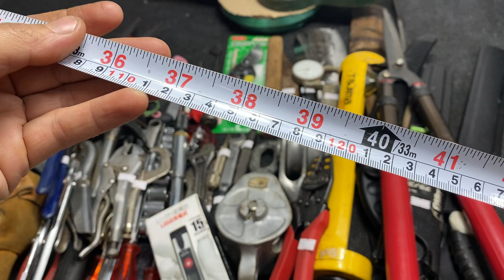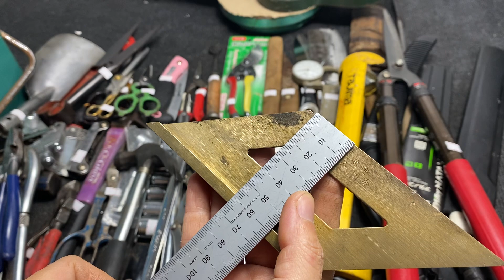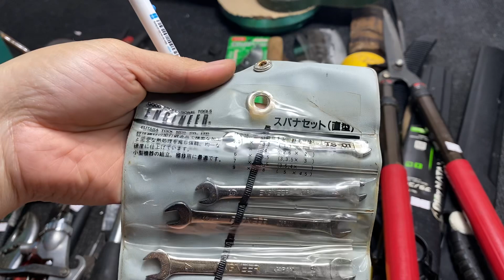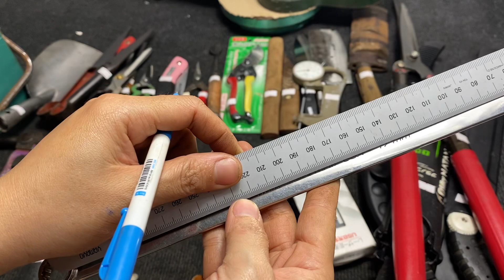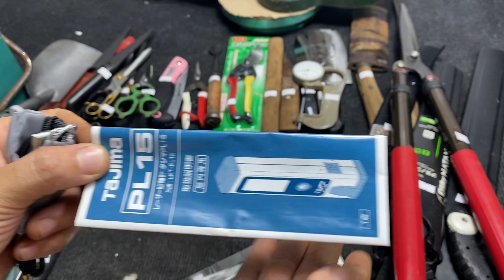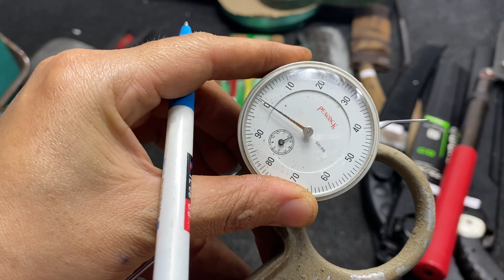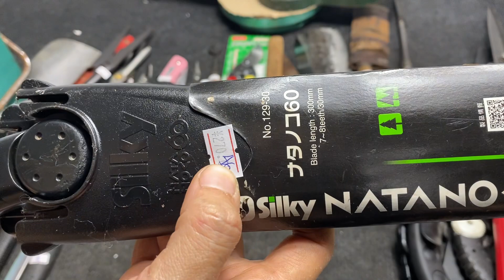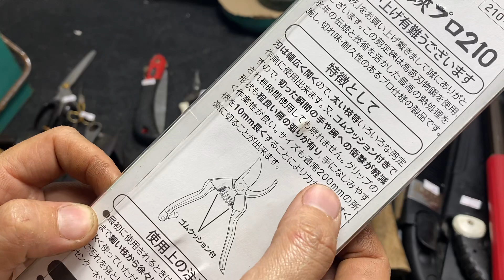c17 0969.454.789 đo khoảng cách lazer ròng rọc ma ní súng sillicon